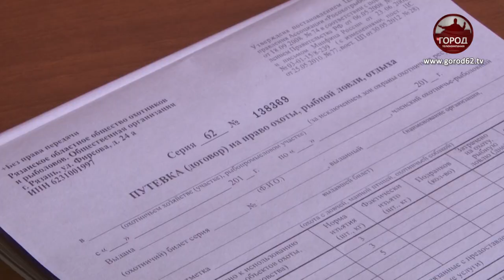Весенняя охота открылась